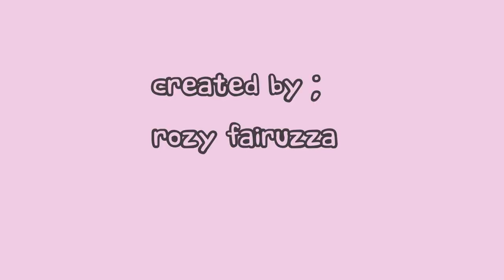Animasi lucu banget kartun terlucu Episode 33